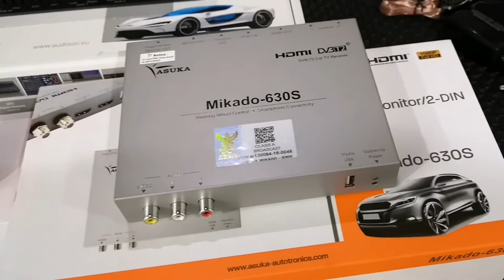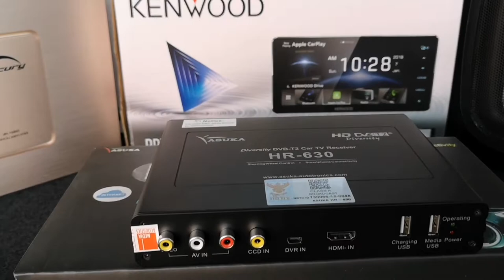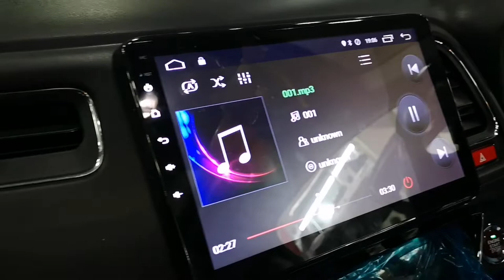วันเสาร์หรรษา​ มาดูกันครับว่าวันนี้ทีมงาน​ Mirage​ ทำอะไรกันบ้าง